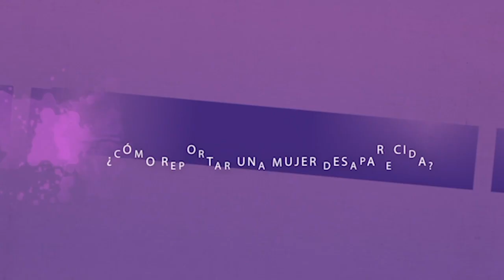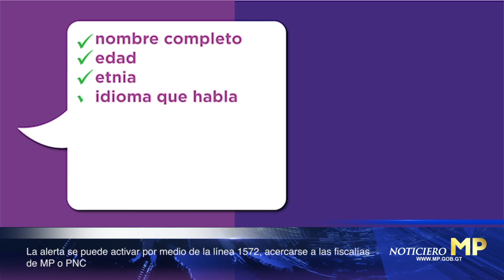La EntrevistaMP: conozca la importancia de la Alerta Isabel Claudina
Nuestra compañera Gladys Galeano conversó con la licenciada Edda Roblero para contarnos sobre la importancia de la AlertaIsabelClaudina, utilizada para la búsqueda de mujeres desaparecidas.